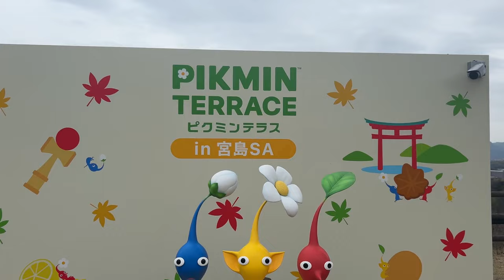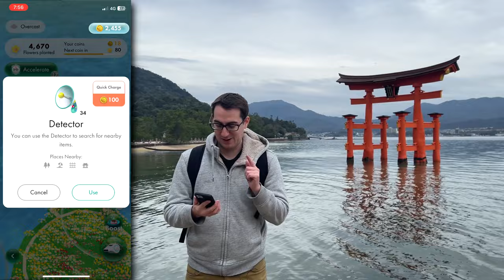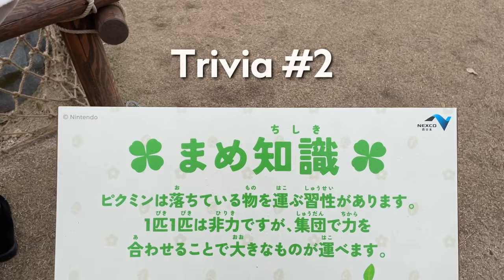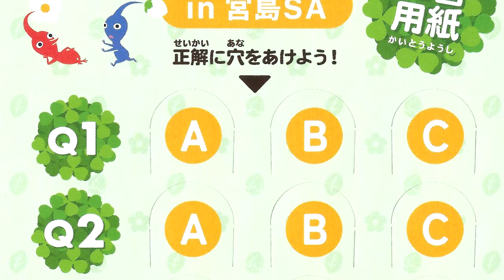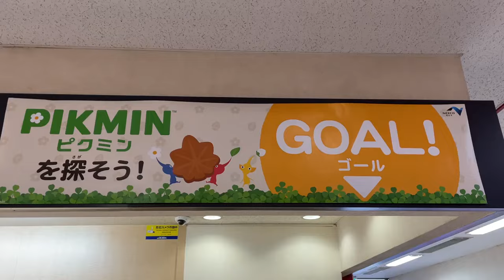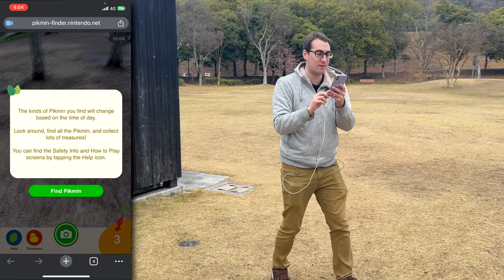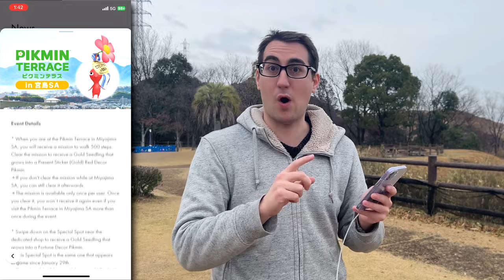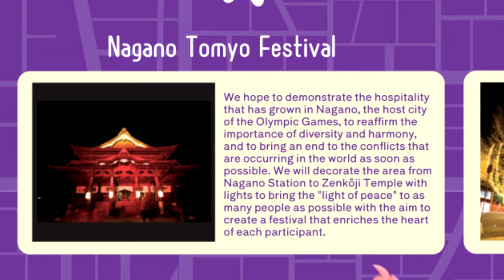A Tour of the Pikmin Terrace in Miyajima SA! (Hiroshima)【Pikmin Bloom】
July 12th 2024 UPDATE: Niantic has just announced that they are extending the length of time that the Pikmin Terrace will remain open (and subsequently, the time you can unlock the Spot Challenge). It will now remain open until mid-September 2025 (an extension of over a year since it was originally planned to be closed August 31st of this year!) The Terrace itself will be closed from September 1st 2024 to October 10th 2024 for maintenance. The Spot Challenge will still be unlockable during that time, but you won’t be able to enjoy every thing else the Terrace offers so plan your trip accordingly!

I (Johnny) first came to Japan about 10 years ago for a short vacation. I bought the 7-day Shinkansen train pass and hit just about every major city from Fukuoka to Sapporo. But there was one major city I had always wanted to visit, mainly for its historical significance, and that's Hiroshima. Since it branched off from the main Shinkansen line, it was a bit more difficult to reach and I didn't have time to go there back then. Ever since I returned to Japan, it continued to be on the list of places to see before going back home. Pikmin Tour or not, I was definitely going to visit. But I decided to wait and see if Pikmin would end up bringing me there before going on a completely separate trip. They did, the wait was worth it!

The Pikmin Terrace in Miyajima Service Area (Hiroshima) first opened on December 13th, 2023 and runs until August 31st, 2024. It's a small Pikmin zone with three dioramas with a built in quiz game, a Pikmin popup store with exclusive merch, and a few other things. A cool experience on its own, but we decided to wait and see if there would be a Pikmin Bloom Tour nearby before making a journey just for the Pikmin Terrace since it runs until August.

Suddenly, Niantic delivered with the announcement of the Fukuoka Tour. We decided to stop by Hiroshima and the Terrace on the way to the tour. Between Miyajima, Itsukushima Island, the Pikmin Terrace, and Hiroshima City, absolutely nothing disappointed! It was such a great part of Japan we're already planning to come back one day to see even more stuff we didn't get the chance to this time!

It's a long video, but there was a lot more to cover at the Terrace than we were expecting, and we wanted to showcase beautiful Hiroshima too. We hope you enjoy coming along with us to all the amazing places we got to see this time and to always remember and learn from the historical significance of Hiroshima.

Look forward to TWO videos covering all that happened at the Fukuoka Tour coming up next!

We are members of the Niantic Content Creator Program. We have been provided with a direct link to Niantic and receive game news a little early in order to help release content alongside official announcements. You can find more information about that

Pikmin Bloom OST
Weekly Challenge (Preview)
Challenge (St. Patrick's Day)
Planting Flowers
Weekly Lookback
Monthly Mission
Weekly Challenge
Special Garden Theme
Badges
Walking (Map Theme)
Lifelog (Main Menu)